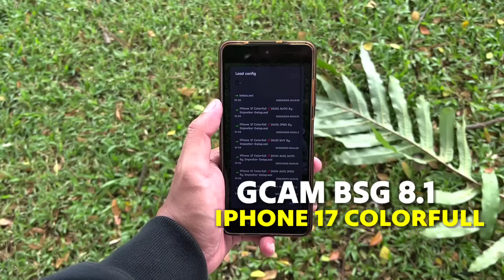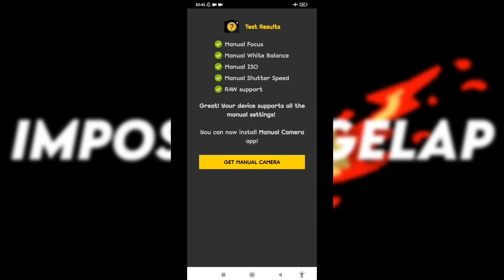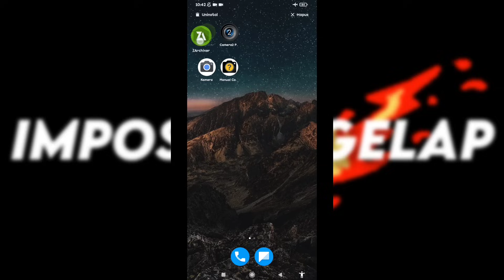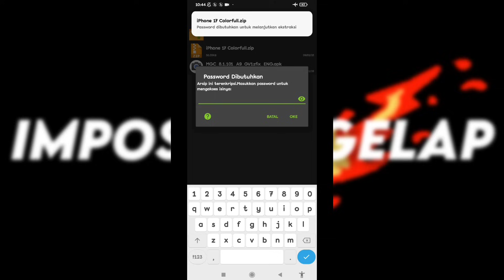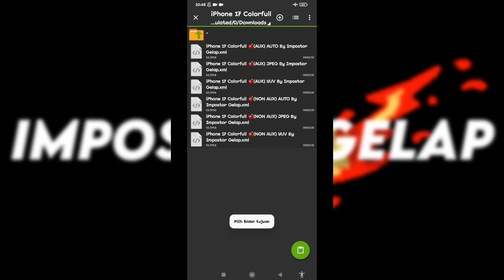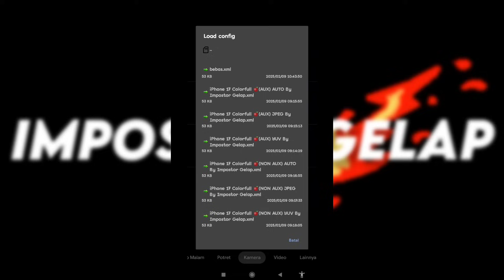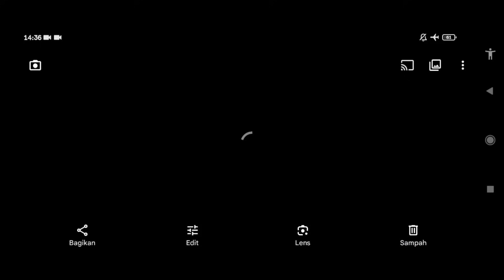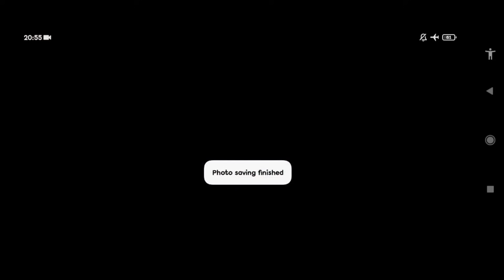Kamera Android bisa mirip iPhone⁉️ Pakai Gcam Bsg 8.1 config iPhone 17 colorfull bisa 0,5 & stabil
Review Gcam Bsg 8.1 config iPhone 17 Colorfull 🍎
Support banyak device android dari OPPO, VIVO, REALME ,XIAOMI, REDMI, POCO, ASUS, SAMSUNG DLL

Config Terbaru ini cukup maksimal dalam kondisi apapun sehingga memungkinkan kita untuk dapat mengambil foto dengan baik.
Ditambah fitur yang tersedia seperti zoom, ultrawide, video eis stabilizer bagi device yang sudah support membuat config ini cukup leluasa digunakan berbagai moment.

🙌🏻 SIMAK TUTORIALNYA SAMPAI SELESAI KARENA PASSWORD AKAN MUNCUL DIDALAM VIDEO DENGAN NADA BUNYI "TING"

Thanks to : BSG DEV